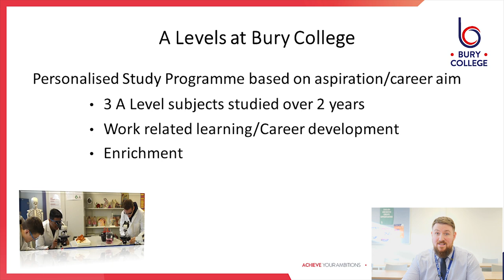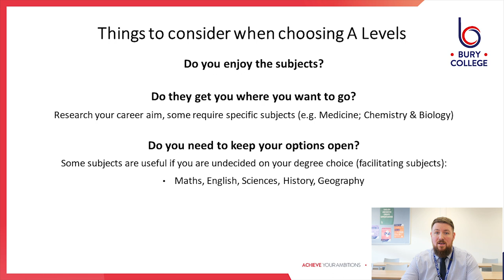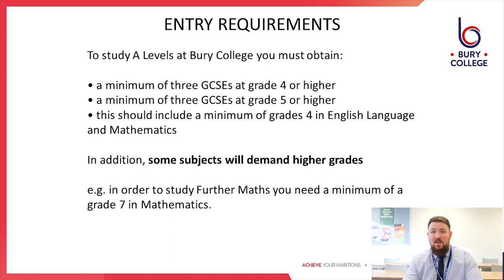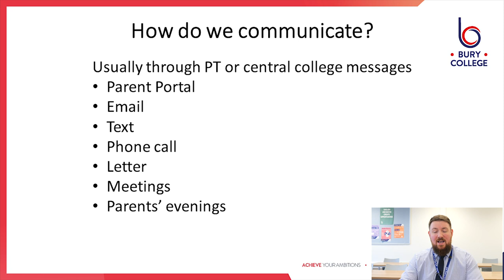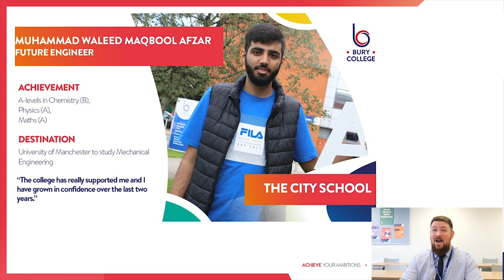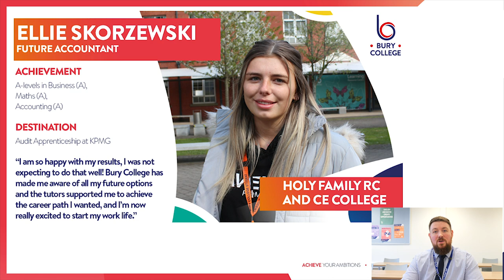Introduction to A-levels at Bury College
Find out more about studying A-levels at Bury College.